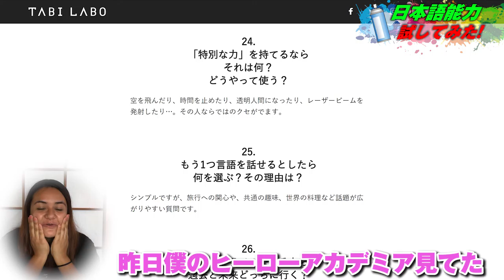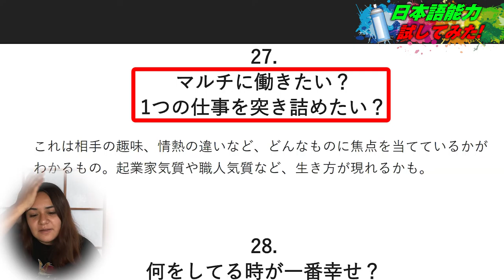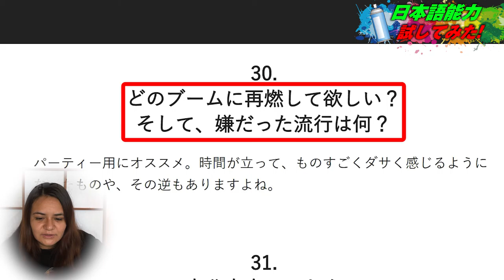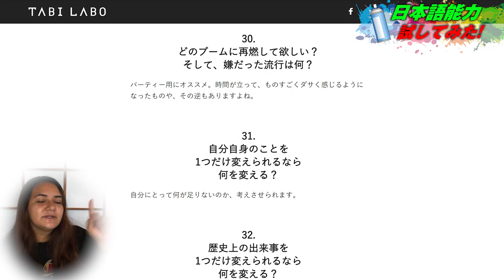日本語能力を試してたら鼻を折ったことを思い出しました…